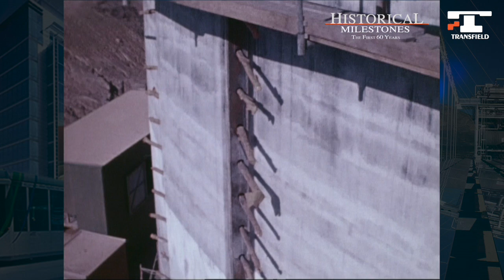Transfield Historical Milestones. Preparing Cable Reels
"Transfield Historical Milestones: The First Fifty Years" was launched in 2006 to celebrate the company's fiftieth anniversary. Written by historian, Dr. Gianfranco Cresciani the website detailed 19 milestones in Transfield's colourful and diverse history.
Now, a decade later, Transfield's sixtieth anniversary is being marked with the launch of this updated version, "Transfield Historical Milestones: The First Sixty Years". Augmenting Dr. Cresciani's work, this website introduces three new milestones, reflecting the company's recent activities. It also includes a host of recently-recorded video conversations between people significant to Transfield's history and an update of the existing milestones created by Dr. Cresciani.